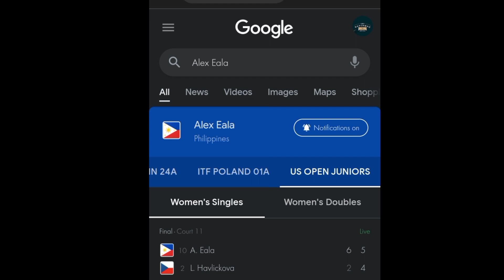Alex Eala of the Philippines Wins the 2022 U.S. Open Versus Havlickova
Alex Eala Wins the 2022 U.S. Open Versus Havlickova.

Alex Eala a Filipina tennis teen sensation from the Philippines, age 17, wins her first U.S. Open Gram Slam Championship held in the United States of America. It is also the first for the Philippines in any U.S. Open. Recently Alex signed an authograph at the Nike company in the U.S. for her apparel sponsors.